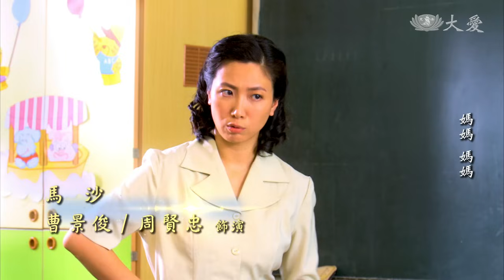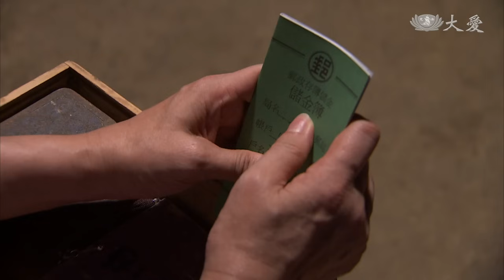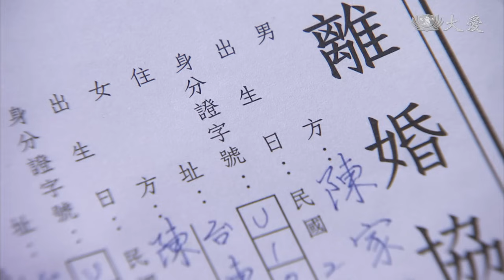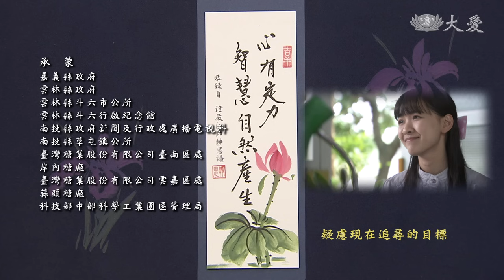[雨過天青] - 第16集 / Sunshine after the Rain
鳳朝 (林玟誼 飾) 帶著孩子搬回台東婆婆家，文宗 (楊子儀 飾) 遵守對老師們的承諾，留下繼續為偏鄉小學奮鬥。林父 (霍正奇 飾) 升任鐵路局貨運服務站主任，倉庫裡的東西被內部的人偷了，林父要負連帶責任，覺得很丟臉。陳父 (林健寰 飾) 忽然出現，以生意失敗怕牽連陳母 (柯素雲 飾) 為由，提出了離婚的要求…

(16580016)